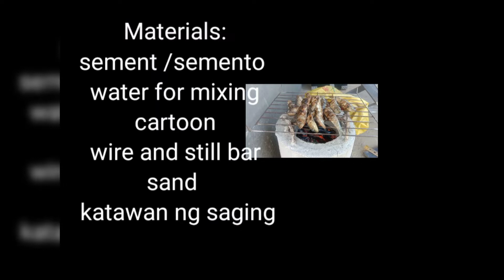PAANO GUMAWA NG KALAN DE ULING gamit ang cartoon at katawan ng saging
Hello good day Po welcome Po sa aking channel Megang waray .
Ang video pong ating gagawin ay Kong Paano gumawa Ng KALAN DE ULING   O charcoal wood stove
gamit lang na hulmahan ang cartoon at katawan Ng saging ..